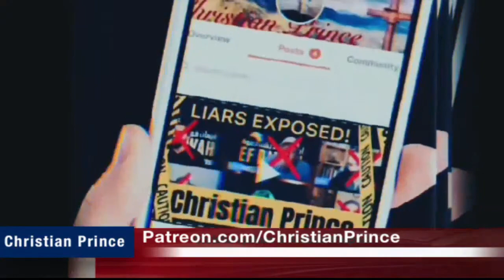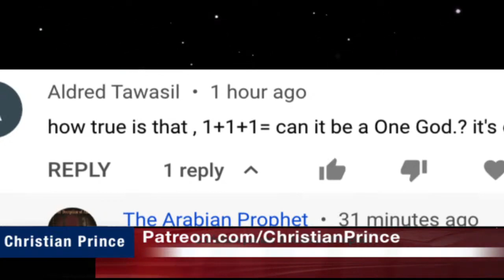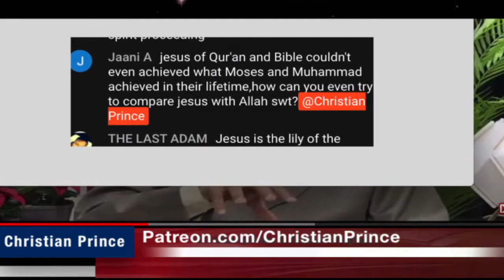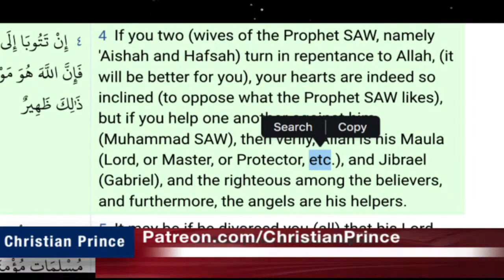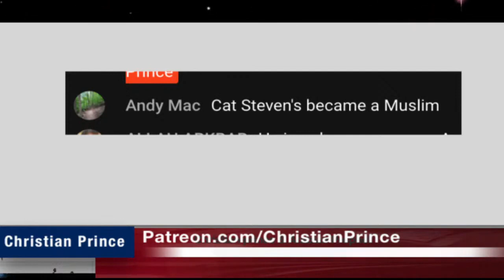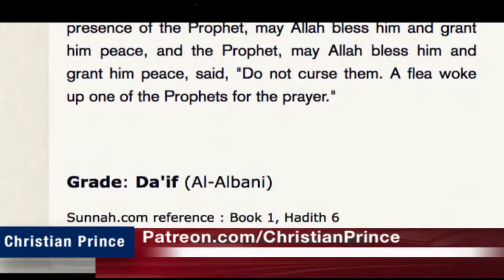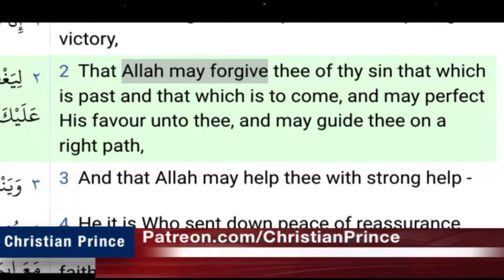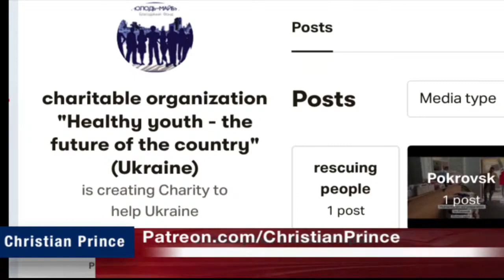Hot debate A Question No Christian Can Answer - Christian Prince‎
Christian Prince‎(March 31, ‎2022)